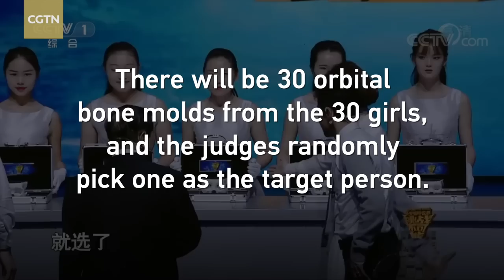Impossible Challenge: Police officer identifies target using smashed bone model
Yuan Zhongbiao, a 48-year-old craniofacial reconstruction specialist from the Guangzhou Municipal Public Security Bureau, has been doing craniofacial reconstruction for 27 years. In criminal cases, reconstructing bones is a good technique to identify victims. A reconstruction can take up to 10 days to complete with computers, but can it be done in as little as an hour? Yuan takes on the challenge.